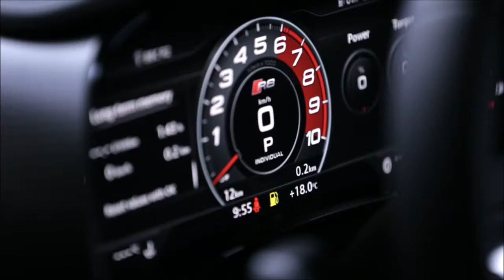2018 Audi R8 V10 Plus